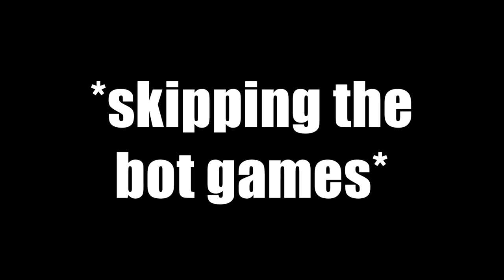Chuck DESTROYS Bot Runner!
Chunk